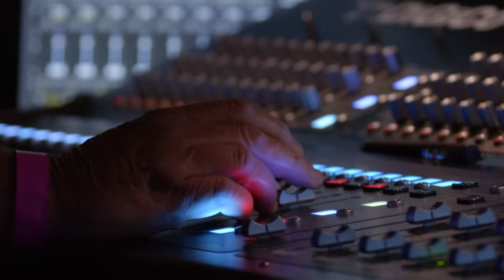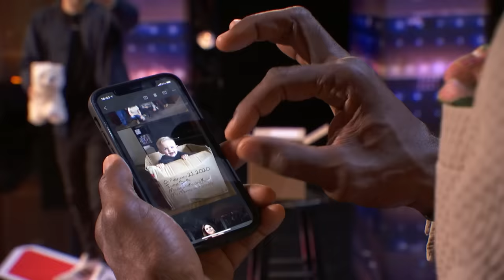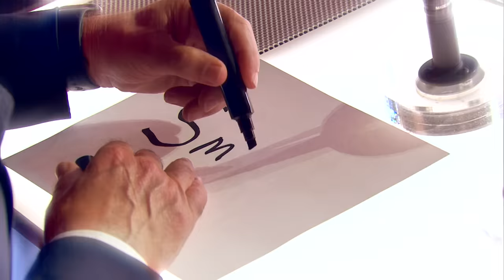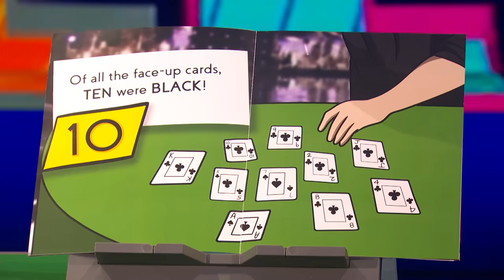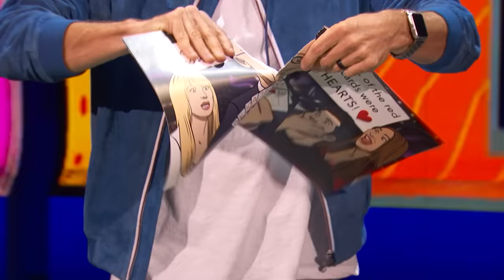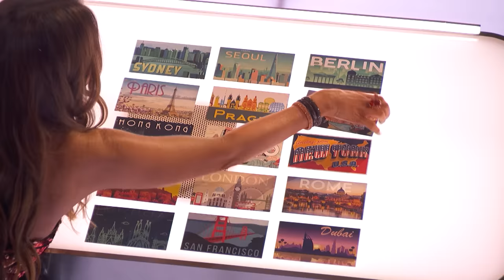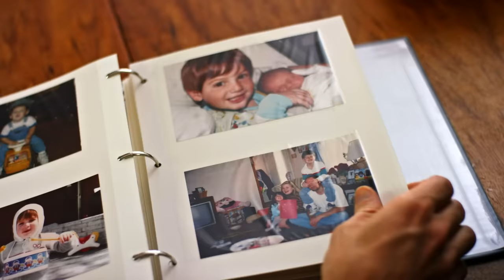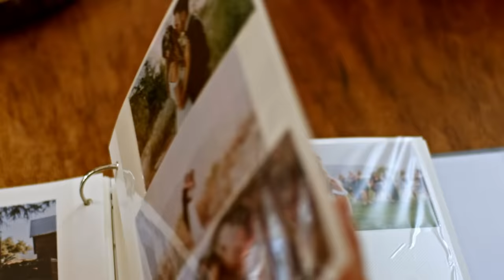Dustin Tavella | AGT WINNER | All Performances | America's Got Talent 2021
Watch the amazing magician impress the Judges and WIN America's Got Talent 2021.

Performances:
0:00 Dustin's Audition
6:55 Dustin's Quarterfinals Performance
15:26 Dustin's Semifinals Performance
24:40 Dustin's Finals Performance
34:17 Dustin's Performance with Mat Franco

America’s Got Talent," NBC’s No. 1 summer show, with fresh new faces and familiar favorites, along with the excitement, thrills and feel-good performances that viewers have come to love each season. Creator and Executive Producer Simon Cowell is back at the star-studded judges' table with fan-favorite comedian Howie Mandel. Acclaimed actress and international superstar Sofia Vergara joins as a new judge this season alongside returning judge and global fashion icon Heidi Klum.  The dynamic Terry Crews returns as host. With the show open to acts of all ages, "America's Got Talent" continues to celebrate the variety format like no other show on television. Year after year, "America's Got Talent" features an impressive array of singers, dancers, comedians, contortionists, impressionists, magicians, ventriloquists and hopeful stars, all vying to win America's hearts and a $1 million prize.